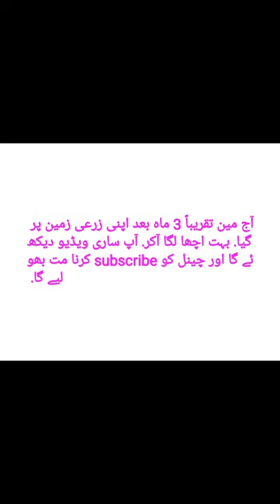My Agri Farm | punjab Agricultural land | visit to agri land | زرعی زمین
On 22/11/2020 i visited my agri land after 3 months so i made this video please watch full